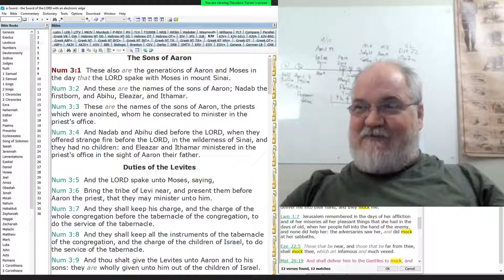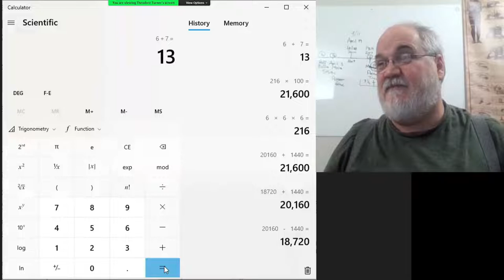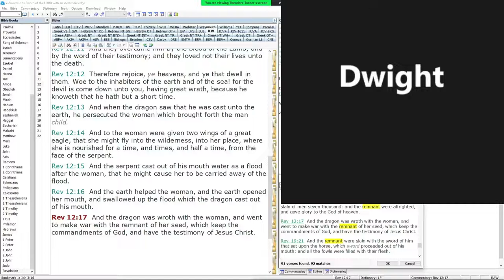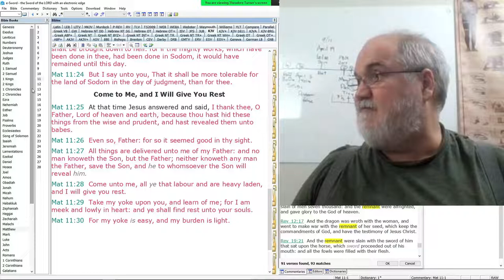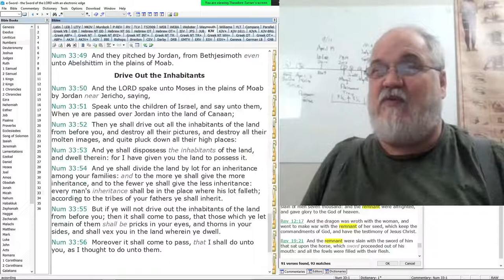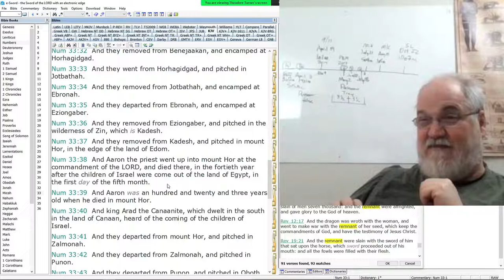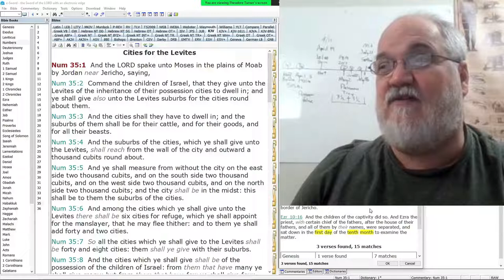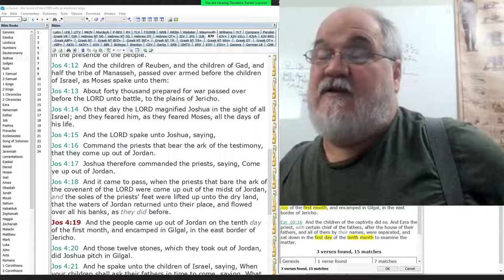2021 12 17 28. The Sanctuary From Eden Lost To Eden Restored - Theodore Turner